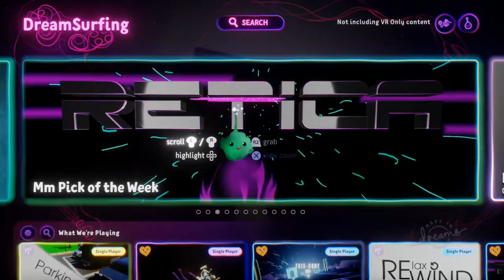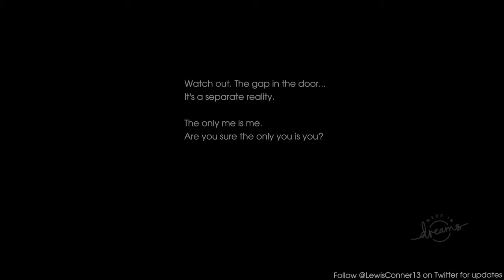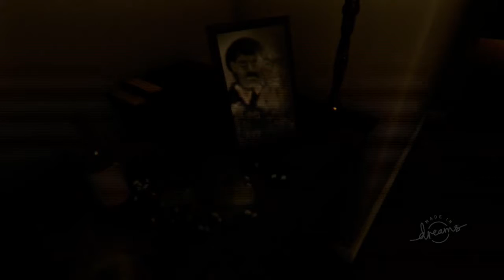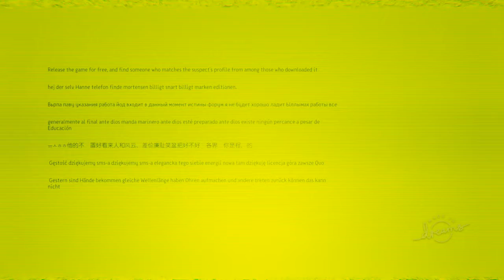Dreams [PS4] - Checking It Out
I decided to mess around in Dreams on PS4. I played P.T., a little Prometheus, and MiniGolf. Enjoy :)